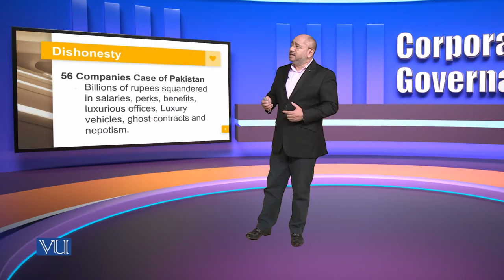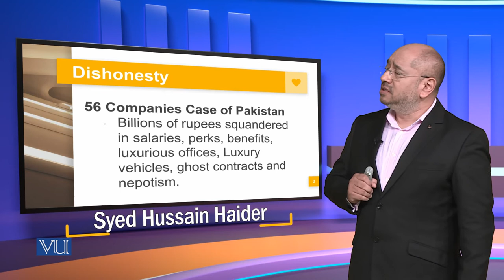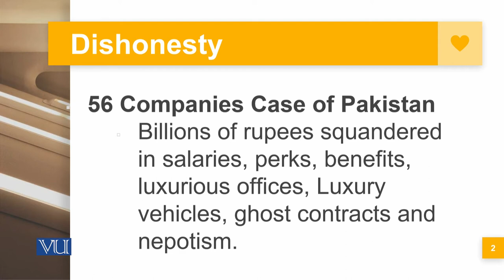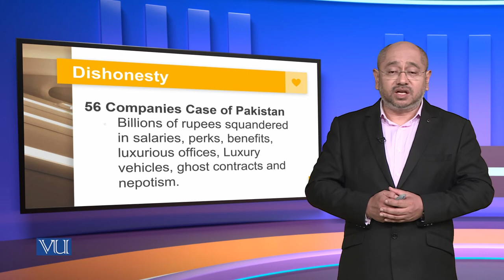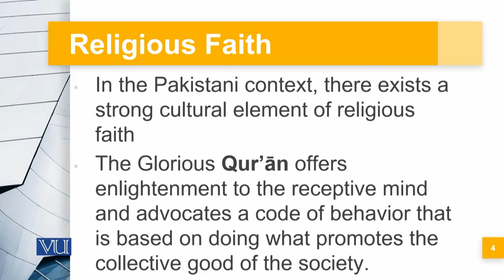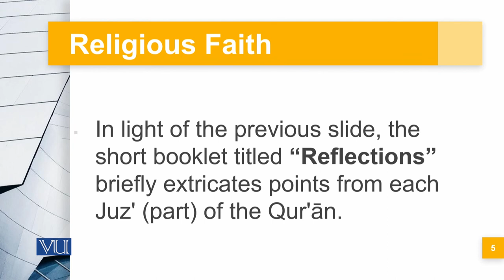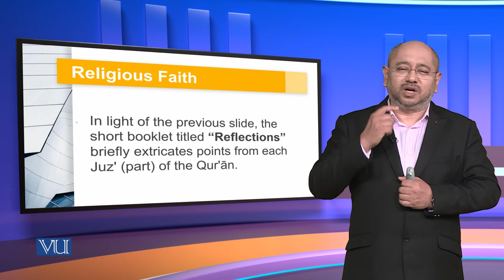56 Public Companies Case of Pakistan | Corporate Governance | MGT717_Topic058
Topic058: 56 Public Companies Case of Pakistan,
By Syed Hussain Haider